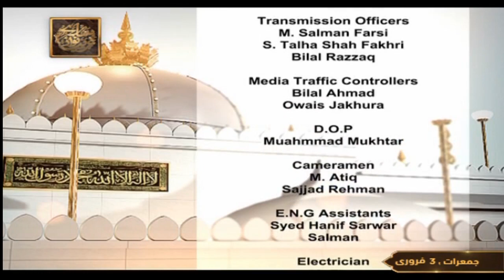Shan e Gharib Nawaz || Allama Syed Riaz Hussain Shah || 3rd February 2022 || ARY Qtv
Shan E Gharib Nawaz || Speaker:  Allama Syed Riaz Hussain Shah